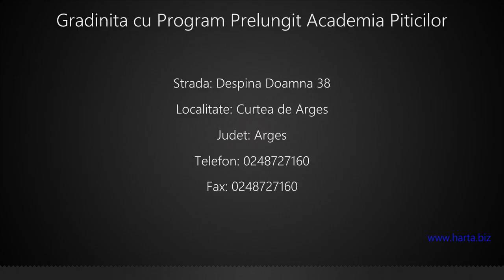Gradinita cu Program Prelungit Academia Piticilor Curtea de Arges